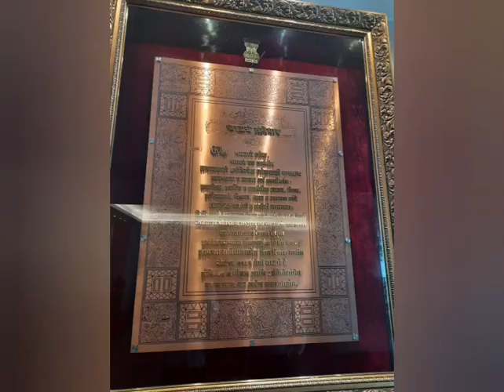Visit to Mantralaya, Mumbai